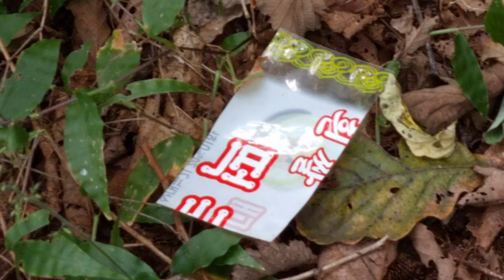조선오물주의풍선공화국의 잔해? (부천 거마산)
부천시 거마산에서 오물 풍선의 잔해로 보이는 것을 촬영했습니다.